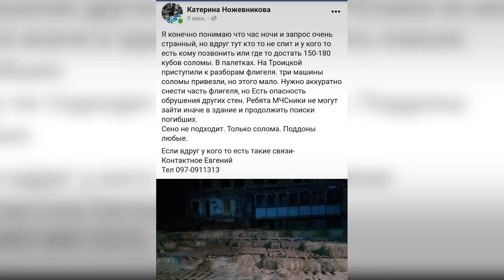На Троицкой обрушили аварийный флигель колледжа: поисковые работы продолжаются